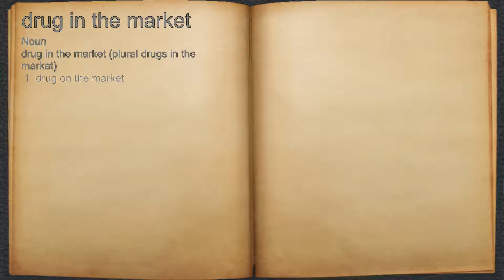What does drug in the market mean?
A spoken definition of drug in the market.

Intro Sound:
Typewriter - Tamskp